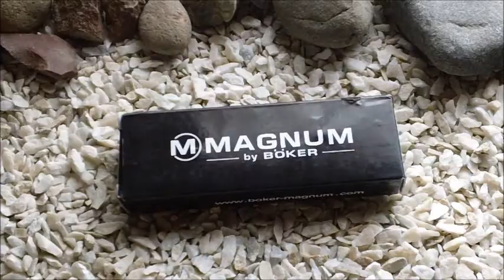CAP 37 PRESENTACIÓN Y OPINIONES SOBRE EL BOKER STOUT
UNA EXCELENTE NAVAJA DE LA CASA BOKER. LISTA PARA SPERVIVENCIA.